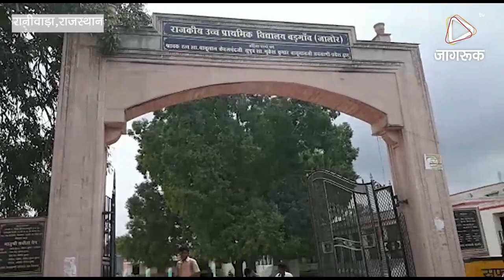JAGRUK TV : रानीवाड़ा : विद्यालय में स्वाधीनता दिवस की तैयारी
रानीवाड़ा के पास बड़गांव कस्बे के आदर्श राजकीय उच्च माध्यमिक विद्यालय में स्वाधीनता दिवस की तैयारी इन दिनों  जोर शोर से चल रही है। स्थानीय विद्यालय के बालक बालिका एवम कस्बे के निजी विद्यालयों के छात्रों ने हिस्सा लिया। मार्च पास्ट प्रभारी कालू राम सियाग वरिष्ठ शा.शि. एवम निर्मल देवासी व्याख्याता की ओर से बताया गया कि विद्यालय स्वतंत्रता दिवस की तैयारी को लेकर गंभीर है और छात्र छात्राओं में भी जोश और जुनून है। स्थानीय विद्यालय के साथ साथ कस्बे के निजी विद्यालयों के मिलाकर कुल लगभग 600  छात्रों ने मार्च पास्ट में हिस्सा लिया। प्रधानचार्य चंद्र प्रकाश साहू ने बताया कि उक्त दोनों प्रभारी पूर्ण लगन के साथ स्वाधीनता दिवस की तैयारियां करवा रहे है।
सांस्कृतिक कार्यक्रम में भी श्रीमती सुनीता मीना, एवम कृष्ण लाल परमार तैयारी करवा रहे है। विद्यालय में शैक्षिक के साथ साथ सहशैक्षिक  गतिविधियों में भी पूर्ण ध्यान दिया जाता है इसी कारण वर्तमान में विद्यालय नामांकन 800 के लगभग हो गया है। सम्पूर्ण श्रेय विद्यालय कार्मिकों की पूर्ण लगन को जाता है।